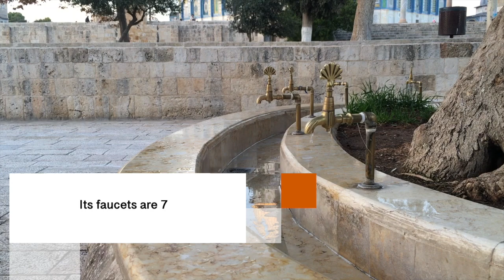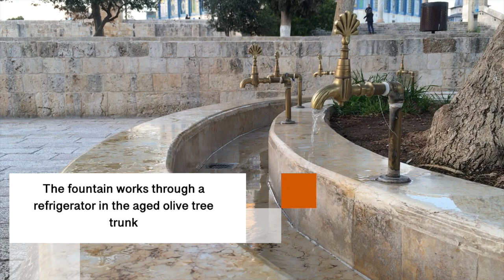Al Zaytuna Fountain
It is located to the west of Sabil al-Kass, to the north of the Al-Qibli Mosque, which is located at the top of the Al-Aqsa Mosque
It was built by the Islamic Heritage Committee under the auspices of the Islamic Endowments Department
Its faucets are 7
It was named after the olive tree that is surrounded by the seven faucets
The fountain works through a refrigerator in the aged olive tree trunk
Which has been known since the beginning of the twentieth century "olive of the Prophet"